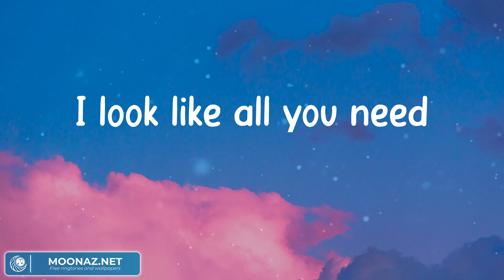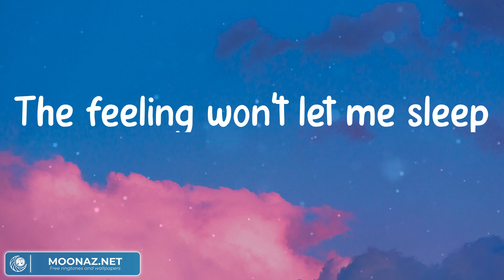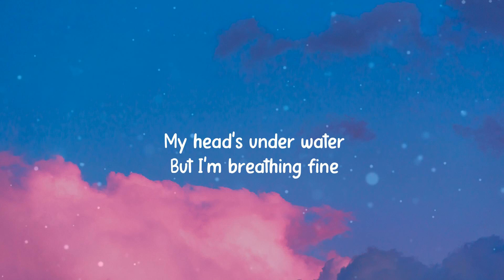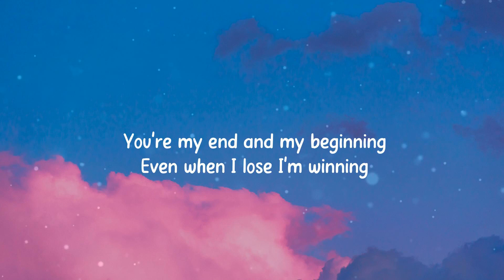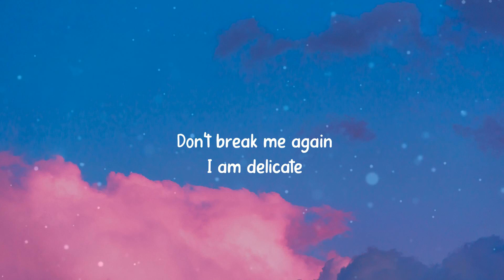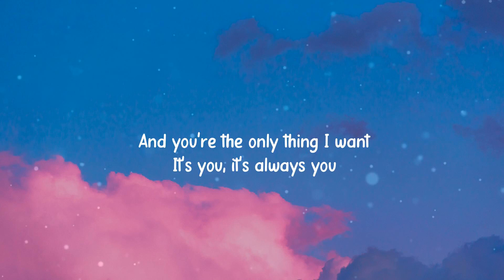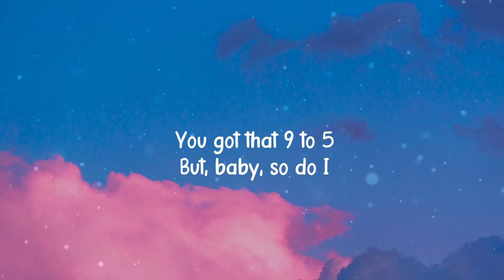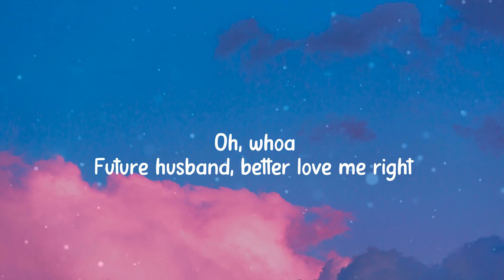Calvin Harris, Dua Lipa - One Kiss (Mix Lyrics) John Legend, Ali Gatie, Meghan Trainor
️🎵 One ️🎵